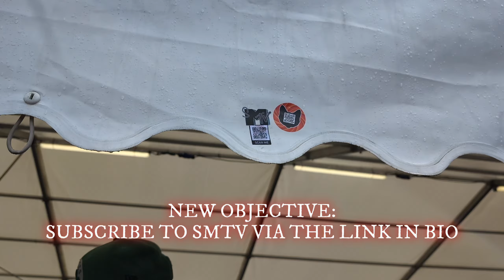DOWNLOAD FESTIVAL 2024 VLOG #3 | Saturday | Enter Shikari, Holding Absence, Fall Out Boy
THE BIGGEST EVENT OF THE SUMMER IS HERE

Check out the third episode of our vlog series: The Downpour! Including: Enter Shikari, Babymetal, Holding Absence and MORE!